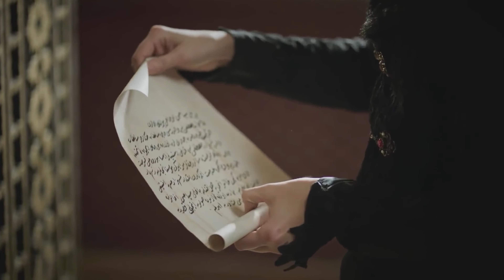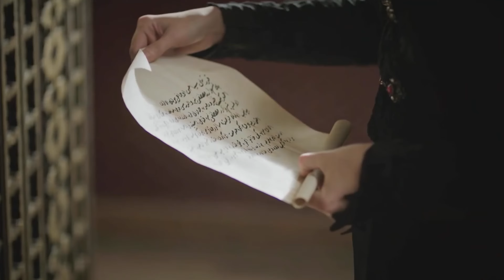13 ماه پیکر قسمت (Dooble Farsi) (4K)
13 ماه پیکر قسمت (Dooble Farsi) (4K)

قرن باشکوه: کوسم درباره کوسم است سلطان با "دولت-من علییه" ازدواج کرد ، زمانی که پسر شش ساله اش به تخت سلطنت رسید ، دارای موقعیت "حاکم سلطنت" بود ، و همچنین قدرت به دست آمده با شکست دادن همه دشمنانش و تبدیل شدن به یک سلطان که جهان را با سلطنت خود به زانو درآورد. قدرت کوسم سلطان از طریق مراد چهارم به بزرگترین اقتدار دولت تبدیل شد ، با مشت آهنین سلطان مراد که می خواهد قدرت را به دست بگیرد ، متزلزل خواهد شد. مراد با عزم و قدرت ، به امپراتوری عثمانی قوی ترین دوره پس از سلیمان را با شکوه خواهد داد. شکست های دولت در داخل و خارج دوران را به پایان خواهد رساند.

بازیگران: برن سات ، نورگول یشیلچای، متین اکدولگر ، اکتبر کوچ ، اسلیهان گوربوز، هولیا آوشار، فرح زینب عبدالله، قدیر دوغولو، برک کانکات، و چشمیوغلو
تهیه کننده: تیمز پروداکشنز
کارگردان: کاگاتای توسون
صفحه نمایش: یلماز ساهین